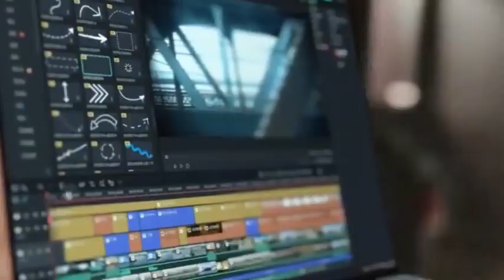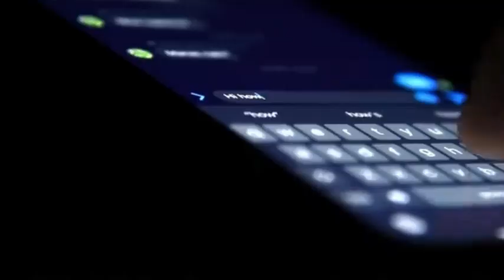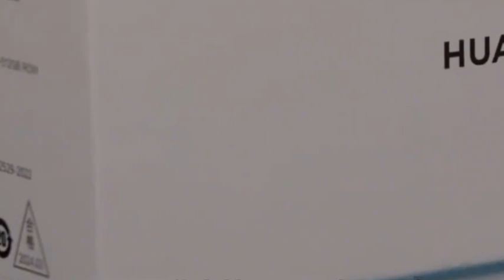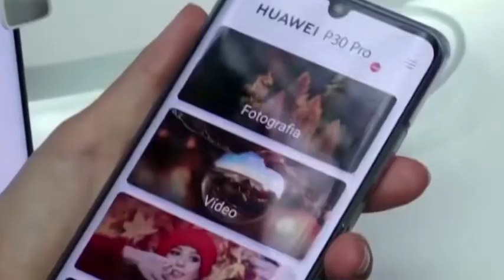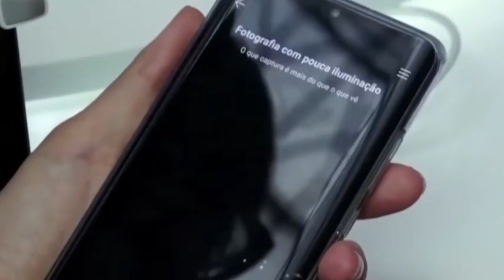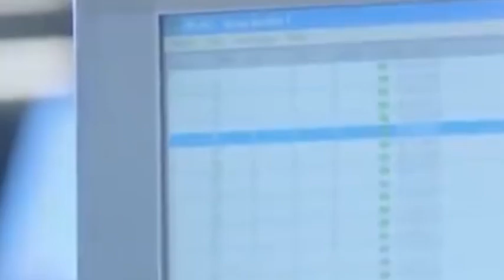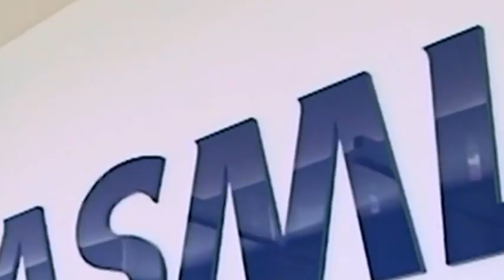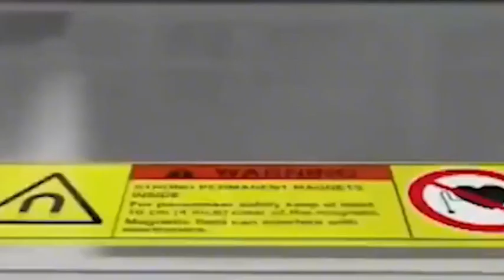China Chip focuses on developing lithography machines, and the U.S. feels the challenge.